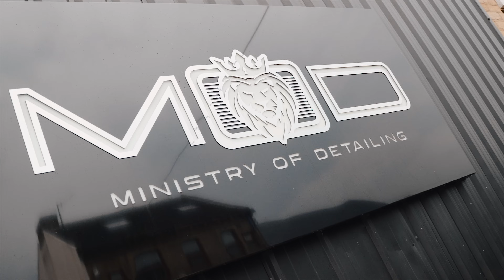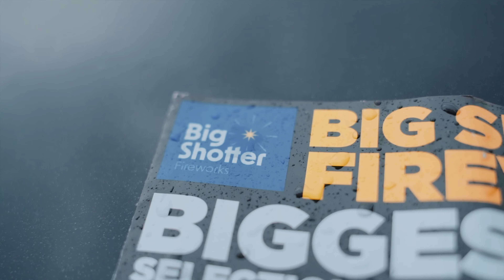Marky B - From The Slums (Music Video)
Beat & Lyrics by Marky B
Visuals By Nocky Visuals